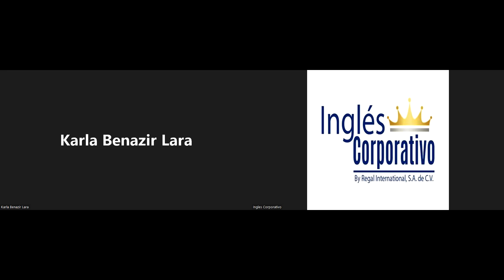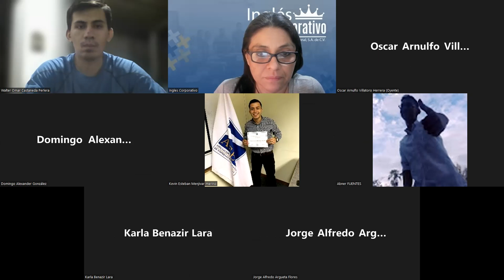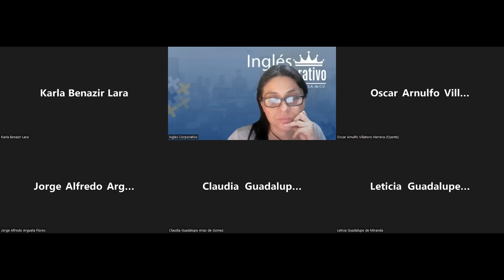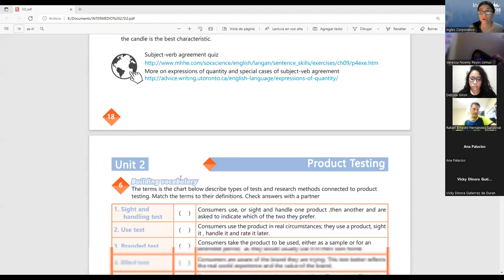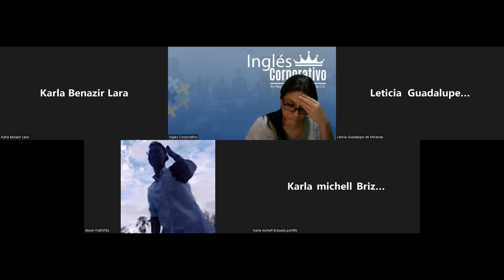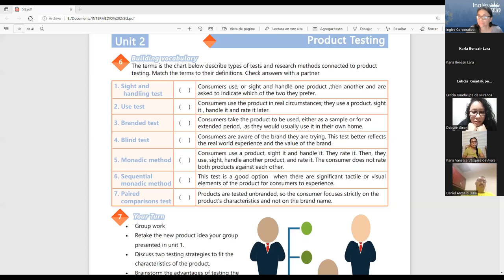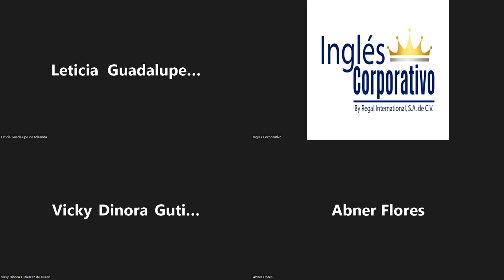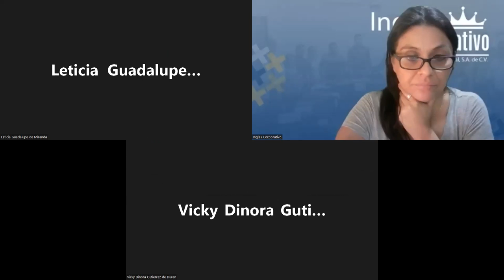Ingles Corporativo-13-05-2022-Testing new products conversation